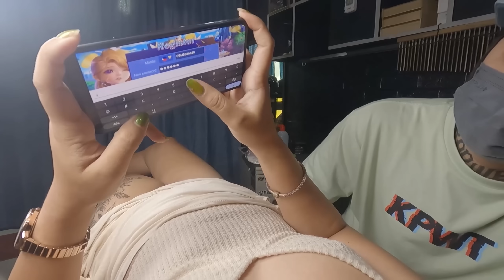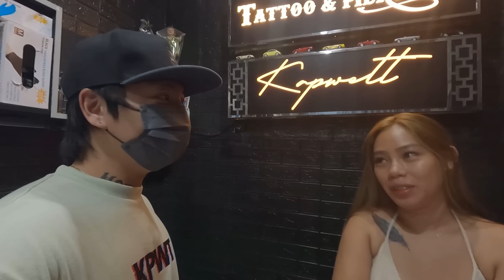ANG LAPAD NG KARAYOM | HIPS TATTOO